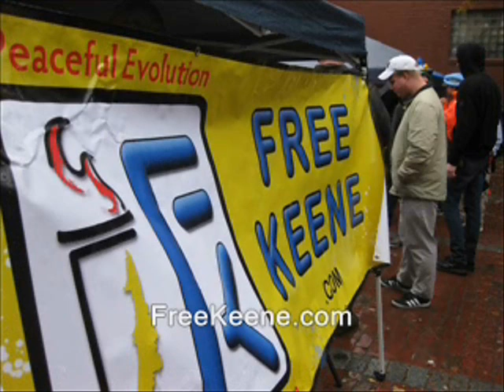Bad Quaker retires; Bad Ridley illustrates his podcast! 4/13 (Cops, police state, Ben Stone)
ron paul, journalists journalism rand paul government, anarchism anarchists , feds nh freedom daisy ridley. liberation successful resistance movements. dave ridley report new hampshire primary. federal reserve julian assange, politics authoritarians. christopher cantwell chris activism libertarians 2015 Stefan Molyneux video cops busybodies ridleyreport indie reporters republicans independent journalism constitutional vlogs police libertarianism voluntaryism voluntaryists edward snowden photography is not a crime carlos miller wmur channel 9  agenda 21 maggie hassan wood margaret kelly ayotte ian freeman democrats. liberty alliance ben swann full disclosure george soros david koch brothers charles koch creative commons license hunter s. thompson eric garner balanced budget amendment police brutality erik erick video free to use common core smarter balance testing standardized john birch society videographers. grover norquist downsize dc free talk live americans for prosperity tea party granite grok rich girard at large first amendment free speech freedom of the press the press media  free state project atlas shrugged galt's gulch in real life officers public domain footage gonzo journalism bennie hill benny. ron paul. talk radio walter williams rush limbaugh frank guinta convention of the states balanced liberland vid jedlika vit jetlika danube  Vit Jedlicka police state finest nashua police department pd drug war on ddrugs ben stone podcast retiring syria iraq war first gulf war chris hedges
bad quaker, cops, police, police state, ben stone, new hampshire, ron paul, rand paul, podcasts, free talk live.